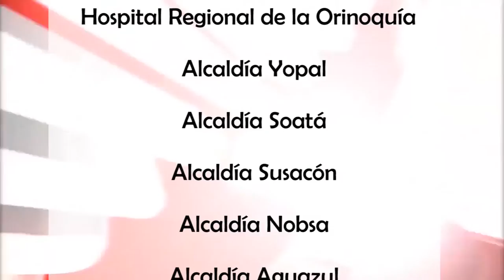Tv Noticias Boyacá y Casanare || Emisión 220 - 13 de Agosto de 2018